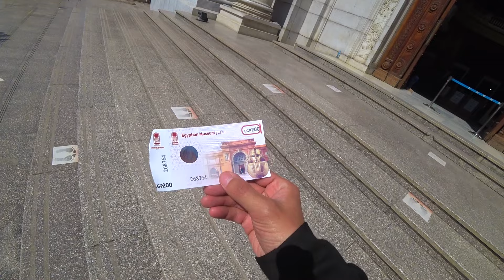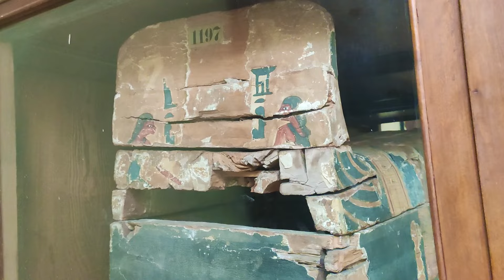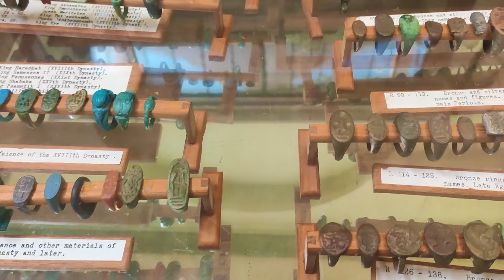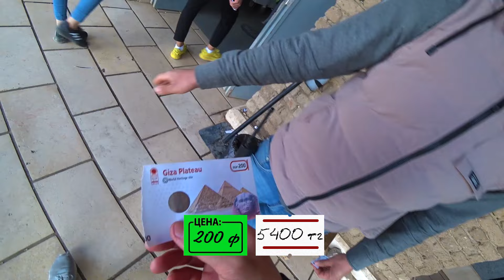Пирамидаларға Сапар. 5 мың жастағы адамның мәйіті. Мысырдың ежелгі тарихы.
Tiktogram: @lanmukashev

Мысыр елі. Египет. Пирамида гиза. Хеопс.
Каир. Мұражай. Тарих. Мумия.